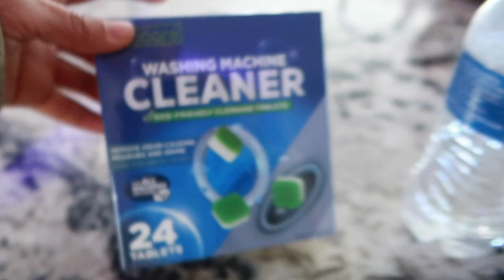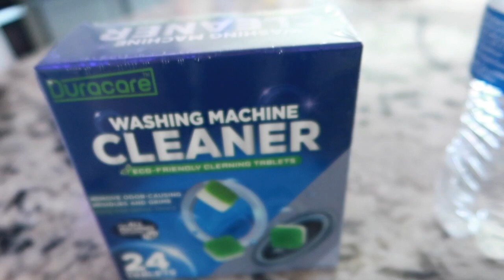ME QUSIERON ARRUINAR MI DIA 😥 SI NO TENGO ESTA ENFERMEDAD QUE SERA?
HOLA

FIBRA PARA EL BANO

El limpia polvo

AQUI ENCUENTRAS LA BOLSA... ( DEJALE MENSAJE SIEMPRE CONTESTA)